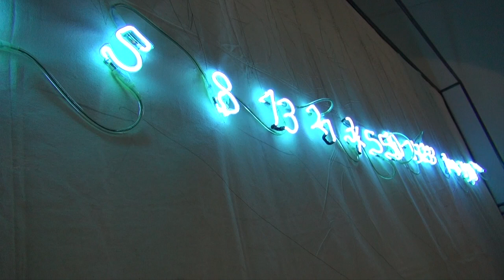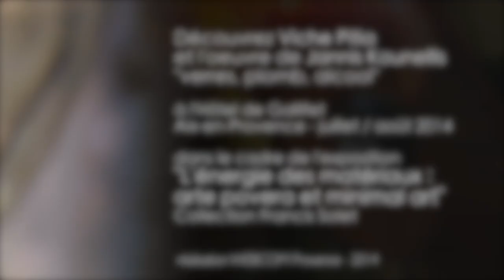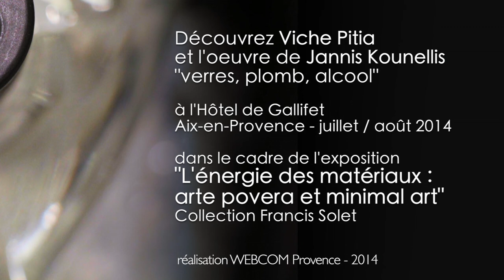Viche Pitia à l'hôtel de Gallifet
Découvrez Viche Pitia et l'oeuvre de Jannis Kounellis "verres, plomb, alcool" à l'hôtel de Gallifet, Aix-en-Provence - juillet / août 2014 dans le cadre de l'exposition "L'énergie des matériaux : arte povera et minimal art" Collection Françis Solet.

Drink responsibly.
vichepitia.fr